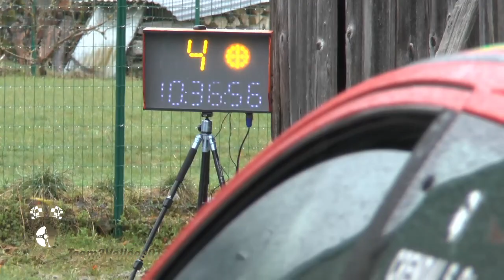Rallye du Pays de Faverges 2019 N°2 Show and mistakes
La suite du Rallye du Pays de Faverges 2019, les Tenors, puis du 31ème au dernier et les VHC à la fin.